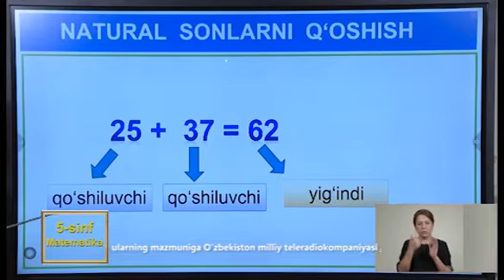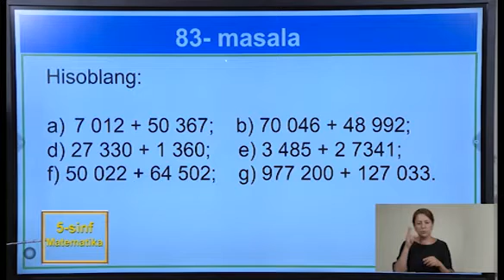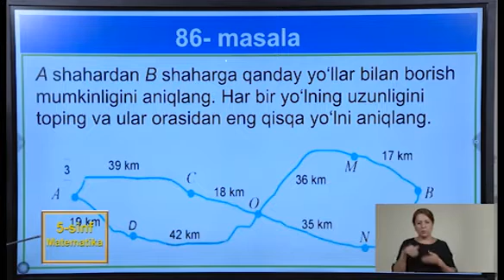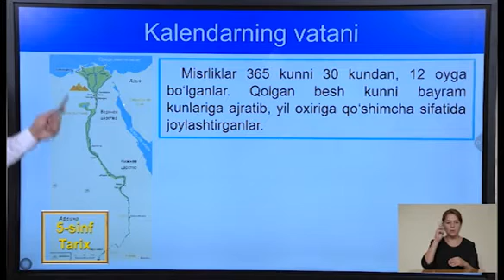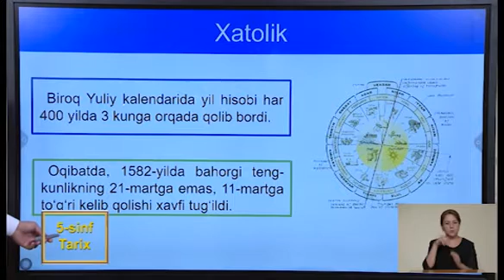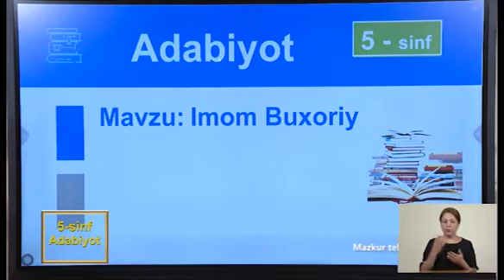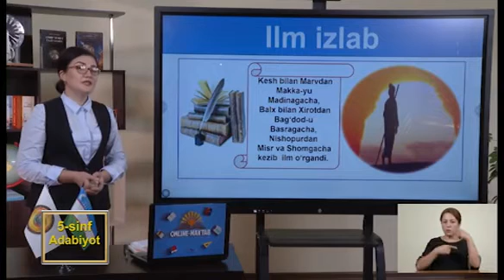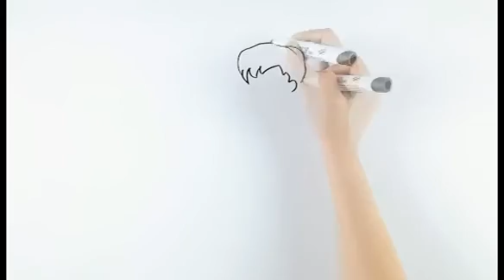25 сентябрь куни 5-синф учун эфирга узатилган дарслар:― Математика― Тарих― Адабиёт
25 сентябрь куни 5-синф учун эфирга узатилган дарслар:

― Математика
― Тарих
― Адабиёт